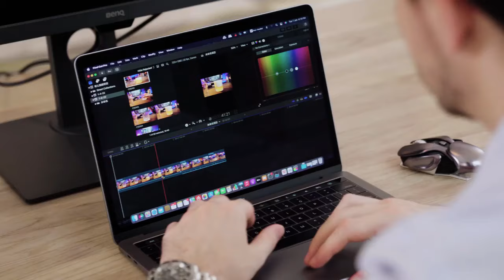Now on Kickstarter: Power Hub Ph1 - Super 65Wgan Charger & Usb-C Hdmi Port Hub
Power Hub PH1 - Super 65WGaN Charger & USB-C HDMI Port Hub
All-in-one Desktop Charging and Data Transfer Solution | 4x Ports GaN 65W Fast-charging | 2 USB 2.0 Ports | 4K HDMI |